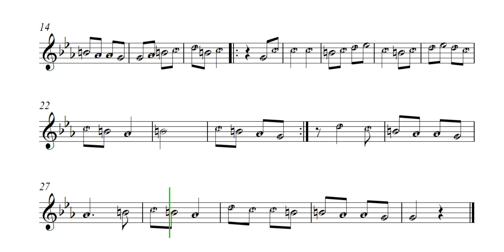Fauk Al Nakhil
تعلم قراءة وعزف النوته الموسيقية الخاصة بـ Fauk Al Nakhil ( النوته الموسيقية بالعربي ). يمكنك تحميل النوته الموسيقية بالعربي من هنا